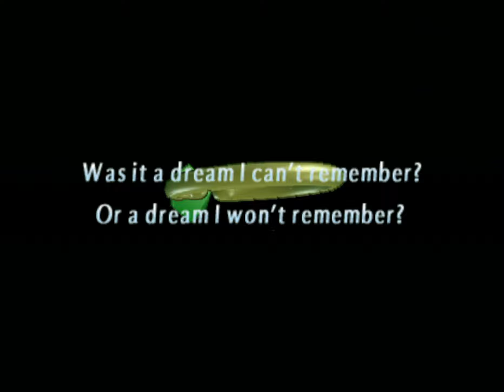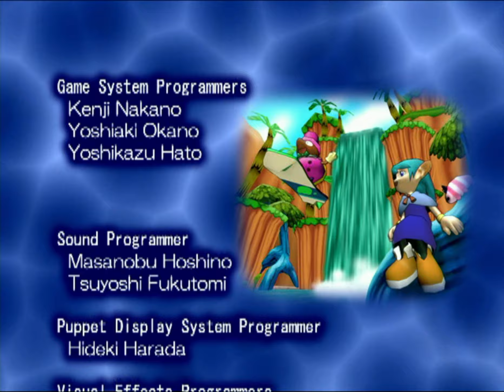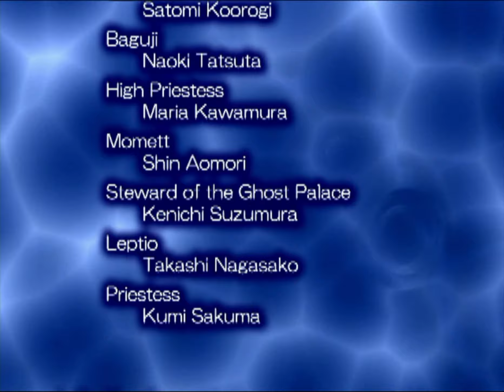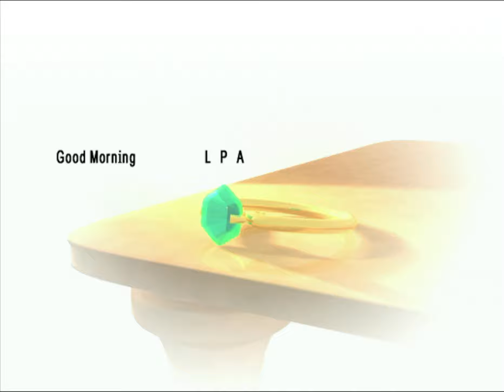Longplay of Klonoa 2: Lunatea's Veil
Longplay of Klonoa 2: Lunatea's Veil, played with the NTSC version on the PlayStation 2. This game's version was released on July 25th, 2001.

0:00:00 - Start
0:01:26 - Intro
0:05:42 - Sea of Tears ~The Encounter~
0:12:49 - Baguji's Island (1st Visit)
0:15:48 - La-Lakoosha ~Sacred Ground~
0:25:23 - Claire Moa Temple - Boss: Folgaran the Armor Beast
0:30:44 - Baguji's Island (2nd Visit)
0:32:44 - Joilant Plaza
0:34:31 - Joilant Fun Park ~A Date with Tat~
0:47:05 - Jungle Slider ~Raging Rapids~
0:54:22 - Boss: Leptio the Flower Clown
0:58:54 - Baguji's Island (3rd Visit)
1:00:25 - Volk Hall
1:02:11 - Underground Factory ~Bowels of the City~
1:13:08 - Volk City ~Through the Crossfire~
1:22:25 - Boss: Mobile Tank Biskarsh
1:28:02 - Volkan Inferno ~Imminent Danger~
1:37:57 - Baguji's Island (4th Visit)
1:40:55 - Ishras Ark ~On to Mira-Mira~
1:59:36 - Mountains of Mira-Mira ~Alpine Wonderland~
2:05:28 - Maze of Memories ~The Labyrinth of Illusions~
2:20:28 - Indecision Pass - Boss: Polonte the Hatchling
2:28:37 - Baguji's Island (5th Visit)
2:31:23 - Noxious La-Lakoosha ~The Catastrophe~
2:44:36 - Dark Sea of Tears ~Veil of Darkness~
2:55:24 - Empty Sea of Tears ~Beyond the Sand~
3:00:17 - Embryo Compass - Boss: Cursed Leorina
3:06:42 - The Ark Revisited ~Countdown~
3:26:56 - Kingdom of Sorrow ~Where Sunsets Dream~
3:42:29 - The Forgotten Path ~Deliverance~
3:47:45 - Momett House
3:49:55 - Chamber o' Fun ~Klonoa's Whirlwind Challenge~
3:54:02 - Chamber o' Horrors ~Klonoa's Hurricane Challenge~
4:02:51 - Terminus of Tears - Final Boss: The King of Sorrow
4:09:59 - Ending
4:17:32 - Credits

By: Spazbo4